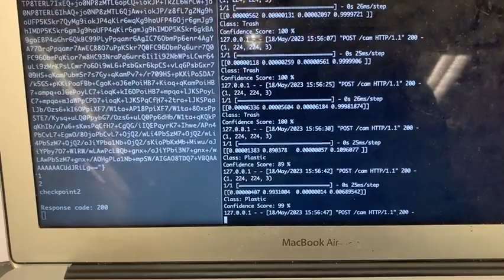Recycle Royale Dev Video 23: machine vision image processing on server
the bin takes a photo and uses java apis to send it to the server, then the server processes the image and categorizes it into plastic paper or metal, or simply non-recyclable trash. the server sends the result back to the bin and the bin will either unlock lid to let trash in or reject the trash